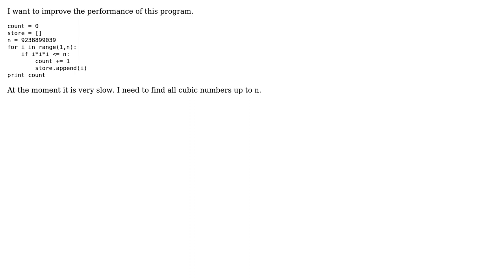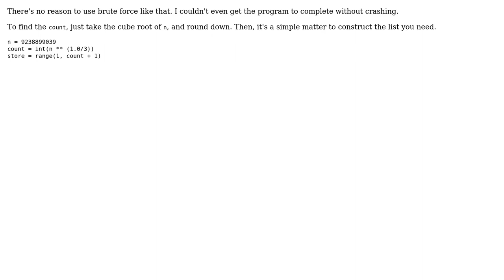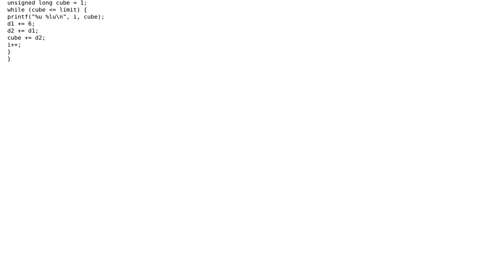Faster finding of all cubic numbers (3 Solutions!!)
Faster finding of all cubic numbers

With thanks & praise to God, and with thanks to the many people who have made this project possible! | Content (except music & images) licensed under CC BY-SA | Music | Images & others | With thanks to user ? user user3613886 user chux - Reinstate Monica user 200_success and the Stack Exchange Network Trademarks are property of their respective owners. You are responsible for your own actions.